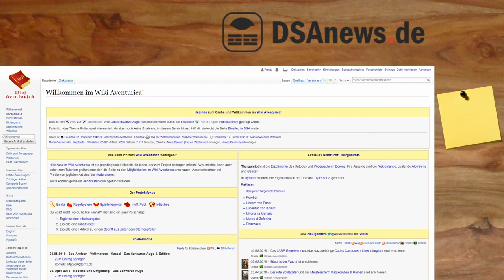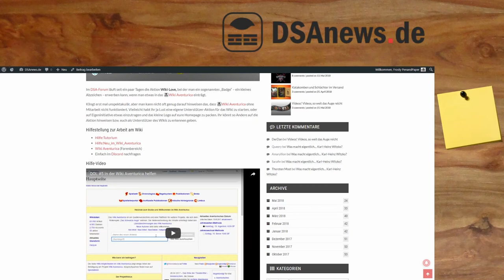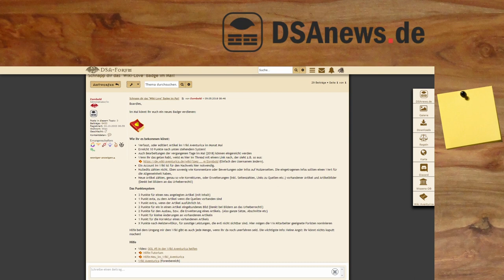[DSA] Ankündigung #12 - wiki Aventurica braucht deine Hilfe!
▬▬▬▬ Video Beschreibung ▬▬▬▬

Die Links zu allem:
DSA-News

▬▬▬▬  Kanal-Unterstützung  ▬▬▬▬

▬▬▬▬  Rechtliches  ▬▬▬▬